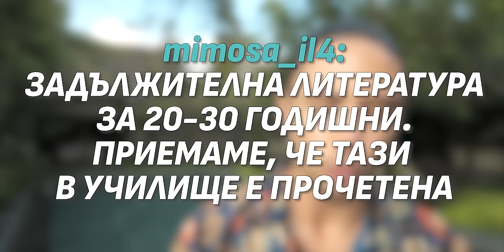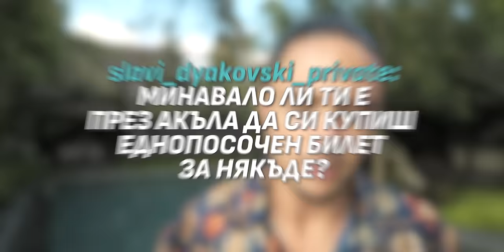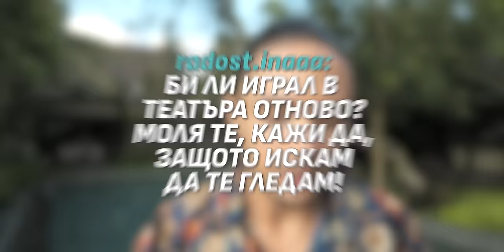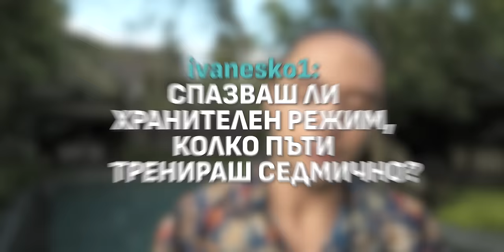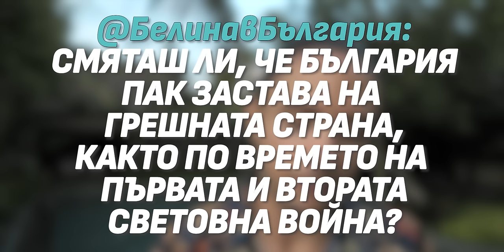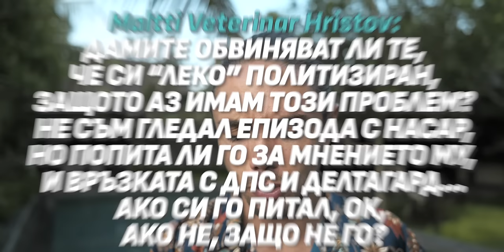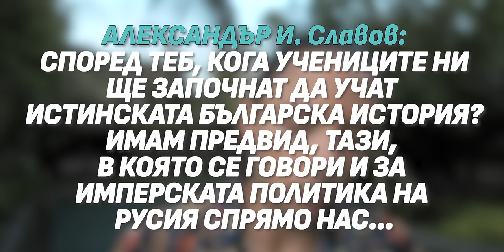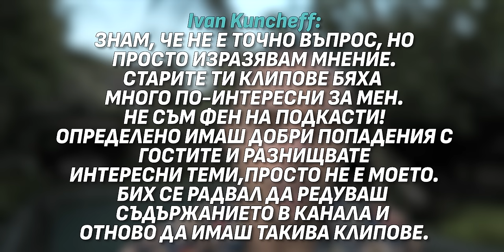Издадох ВСИЧКИ свои тайни! Отговарям на ИНТИМНИ въпроси